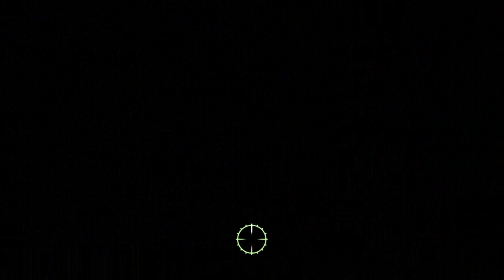Fallout 3 - Part 18 - PILLAGING!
After pillaging through a bunch of houses looking for Bryan, I remember he was the stupid kid I ran into. Deciding to kill the doctor for wanting me to "get ride of" Bryan, I end up having to fight the Queen Ant. THIS WOULD MAKE FOR A GREAT SOAP OPERA!!!